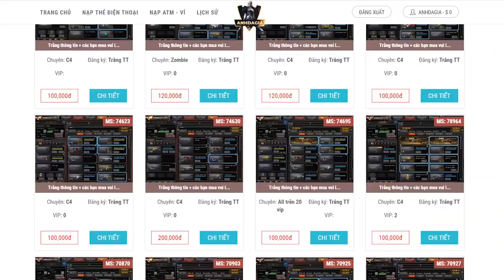687 Eell blue diamond shotgun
Video from india